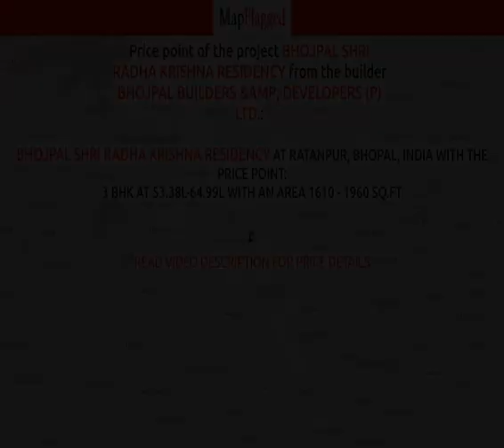Bhopal | Bhojpal Shri Radha Krishna Residency at Ratanpur | MapFlagged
📣 Following is the detail of Bhojpal Shri Radha Krishna Residency, a project by Bhojpal Builders &Amp; Developers (P) Ltd.:
About Project:. Bhojpal Shri Radha Krishna Residency is an ultimate reflection of the urban chic lifestyle located in Ratanpur Sadak, Bhopal. The project hosts in its lap exclusively designed Residential RowHouses, each being an epitome of elegance and simplicity.
About Locality:. Located at Ratanpur Sadak in Bhopal, Bhojpal Shri Radha Krishna Residency is inspiring in design, stirring in luxury and enveloped by verdant surroundings. Bhojpal Shri Radha Krishna Residency is in troupe with many famous schools, hospitals, shopping destinations, tech parks and every civic amenity required, so that you spend less time on the road and more at home.
About Builder:. Bhojpal Shri Radha Krishna Residency is engineered by internationally renowned architects of Bhojpal Builders & Developers (P) LTD.. The Group has been involved in producing various residential and commercial projects with beautifully crafted interiors as well as exteriors.
Units and Interiors:. Bhojpal Shri Radha Krishna Residency comprises of 3 BHK RowHouses that are finely crafted and committed to provide houses with unmatched quality. The RowHouses are spacious, well ventilated and Vastu compliant.
Amenities and security features:. Bhojpal Shri Radha Krishna Residency offers an array of world class amenities such as RowHouses. Besides that proper safety equipments are installed to ensure that you live safely and happily with your family in these apartments at Ratanpur Sadak.

💰 Bhojpal Shri Radha Krishna Residency : Ratanpur, Bhopal, India with the price structure:
3 BHK at 53.38L-64.99L having area 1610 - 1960 sq.ft

🏥 Nearest Hospitals to this Project:
Madhavi Hospital
Niramay Hospital
Noble Multispeciality Hospital
Government Hospital
Disha Hospital

✒️ Nearest Schools to this Project:
Carmel Convent School
International Public School
Gyan Ganga International Academy
Saplings Play School
Hall of Residence-International Public School

🍕 Nearest Restaurants to this Project:
Siddhi Vinayak Dhaba and Family Restaurant
Shri Sai Family Dhaba
Dangi da Dhaba
Madani Hotel
Sagar da Dhaba and Family Restaurant

🚃 Nearest Train Stations to this Project:
Railway Station-Indra Nagar
Habib Ganj Railway Station
Mandi Dip Railway Station-Harri
Rail E-Ticket Reservation Center Irctc
Misrod Railway Station

🏬 Nearest Shopping Malls to this Project:
Mini Mall
Century 21 Mall
Super Market
Mohan Market

🌼 Nearest Parks to this Project:
Bamboo Bagh
Eden Park
Signature 360
Ashima Royal City Park
Swastik Garden

🎥 Nearest Movie Theaters to this Project:
Humty Sharma Ki Dulaniya C21 Mall
Capital Mall
Inox Century 21 Mall
Inox
Cinepolis

☕ Nearest Cafes to this Project:
Chai Ho Jaaye - Cafe
Restaurant and Coffee Cafe - Bhojpur Club
Cafe Coffee Day
Just Coffee

✈️ Nearest Airports to this Project:
Bhopal airport

🏢 Nearest Stores to this Project:
Shri Ji Traders
Karan Enterprises
New Vishwakarma Engineering Works and Vishwakarma Steel Traders
Shri Sanvariya Restaurant
Parvati Traders

➕ Nearest Doctors to this Project:
Dr Rajesh Lunare
Dr Kushal Gangwal
Dr MS Rajput
Dr Narendra Singh
Dr Shukh Dantal Care